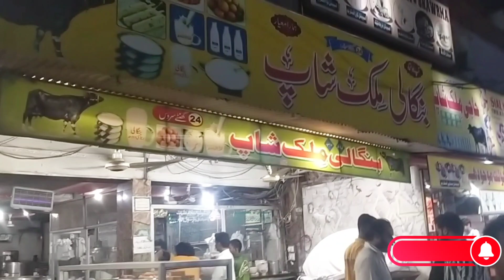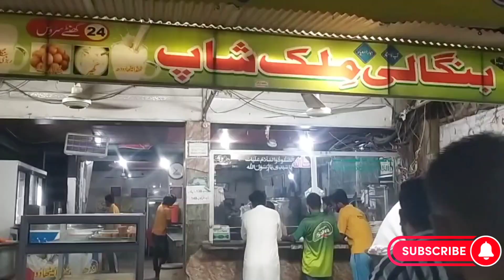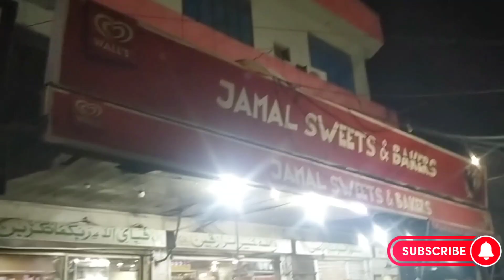Visit to Mini Food Street Faisalabad Food street Pakistan Food street